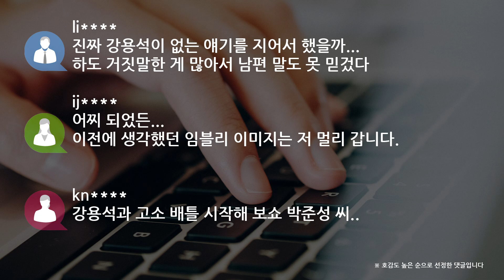[쿠키영상] '임블리' 임지현 남편 "강용석 유튜브 발언 사실무근, 분노 치민다"…가로세로연구소 “미성년 때 동거, 금전적 지원”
유명 쇼핑몰 '임블리' 임지현 상무의 남편이자
'임블리'를 운영하는 부건에프엔씨 박준성 대표이사가
강용석 변호사의 발언에 반박하고 나섰습니다.

박준성 대표이사는 오늘(19일) 자신의 SNS에
"어제저녁, 유튜브에서 강용석 씨를 포함한 패널들이 얘기를 나누는 도중
제 아내를 주제로 올렸다. 지현이와 행복한 가정을 꾸린 남자로서, 남편으로서,
아이의 아버지로서 제 입장을 말씀드리고자 한다."며 장문의 글을 올렸는데요.

그는 "강 씨가 지현이에 대해 얘기한 내용은 모두 사실이 아니다.
당시 지현이 전 남자친구의 변호사였던 강 씨가
저렇게 방송을 통해 얘기하고 낄낄대는 모습에 분노가 치민다."고 밝혔습니다.

이어 "강 씨와 일행은 제 아내를 미성년자일 때부터 동거하고,
A(전 남자친구) 씨에게 금전적 지원을 받아 생활했음에도 불구하고
빌린 돈을 갚지 않는 파렴치한 사람으로 만들었다."며
"지현이는 A 씨와 성인이 된 이후 교제를 시작했으며 동거한 사실도 없다.
지현이와 동생들은 학비를 A 씨로부터 지원받은 사실 또한 없다.
입에 담기도 싫고 반박할 가치조차 없는 이 모든 말들은
사실이 아니다."라고 말했는데요.

또한 "계속되는 거짓말로 A 씨는 민사재판에서 패소하고
소송 사기, 사문서 위조 등으로 현재 구속돼 있다."며
"강용석 씨가 했던 말은 사실이 아니다.
심지어 당시 사건을 맡았던 변호사로서
이 내용이 전혀 '사실이 아님'을 누구보다 잘 알고 있음에도 불구하고,
많은 사람들이 오해할 수 있게끔 말하고
이 이야기를 흥미 유발 소재로 이용했다."고 주장했습니다.

끝으로 "지현이에겐 가장 아름다운 추억으로 남아야 할 20대의 소중한 시간이
아프고 힘든 시간으로 남았다.
제 아내 지현이가 또 다른 상처를 받지 않기를 간절히 바란다."고 덧붙였는데요.

gh
제발 고객센터 전화 좀 받아주세요. 게시판 답변도 달아주시고요.ㅠㅠ
가정사 안 궁금해요.
SNS 가정사 글 적을 시간은 있으시고... 고객들 답변은 왜 무시하세요...

ja
에휴... 남편은 그냥 가만있는 게 더 나을 듯...

li
진짜 강용석이 없는 얘기를 지어서 했을까...
하도 거짓말한 게 많아서 남편 말도 못 믿겄다

ij
어찌 되었든... 이전에 생각했던 임블리 이미지는 저 멀리 갑니다.

kn
강용석과 고소 배틀 시작해 보쇼 박준성 씨..

한편, 어제(18일) 가로세로연구소 유튜브 채널에
'아무도 몰랐던 임블리의 충격적 과거 폭로'라는 영상이 공개됐는데요.

이 영상에서 강용석 변호사는
"임블리 씨가 굉장히 어려서부터 어떤 분하고 동거를 했다."며
임지현이 A 씨에게 금전적 도움을 받았고, 그것 때문에 법정 소송도 했다면서
"빚투다. 빚 문제"라고 주장해 이목을 끌었습니다.